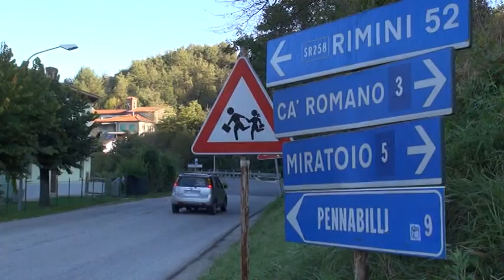Caso Piscaglia verso nuove ricerche, al telefono l'associazione Penelope